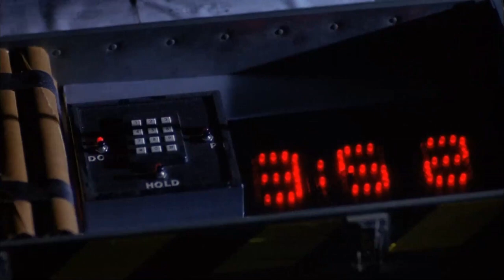The Terrorsurfs - Bug Spawn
"Why are the roaches killing people and how do we stop them?"